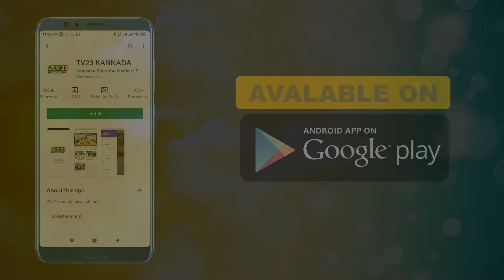ಬಾಲಾಜಿ ಶುಗರ್ ಫ್ಯಾಕ್ಟರಿ ಅವರಿಂದ ಕಬ್ಬು ಬೆಳೆದ ರೈತರಿಗೆ ಸಕ್ಕರೆ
ವಿಜಯಪುರ ಜಿಲ್ಲೆ ಮುದ್ದೇಬಿಹಾಳ ತಾಲೂಕ ನಾಲತವಾಡ  ಸಮೀಪದ ಬಾಲಾಜಿ ಶುಗರ್ ಫ್ಯಾಕ್ಟರಿ ಅವರಿಂದ ಕಬ್ಬು ಬೆಳೆದ ರೈತರಿಗೆ ಸಕ್ಕರೆ ವಿತರಣೆ ಮಾಡಿದರು. ಇನ್ನು ನಾಲತವಾಡದ ರೈತರು ಬಾಲಾಜಿ ಶುಗರ್ ಫ್ಯಾಕ್ಟರಿಯವರಿಗೆ ಕಬ್ಬು ಸಪ್ಲಾಯ ಮಾಡಿದ ಹಿನ್ನಲೆ ಸಕ್ಕರೆ  ನೀಡಿದರು. ರೈತರು ಬೆಳೆದ ಕಬ್ಬಿಗೆ ಅನುಗುಣವಾಗಿ ಫ್ಯಾಕ್ಟರಿಯಿಂದ ಸಕ್ಕರೆ ಹಂಚಲಾಯಿತು.

ವರದಿ: ಪ್ರೀತಿ ಪಿ ರಾಠಿ ನಾರಾಯಣಪುರ.